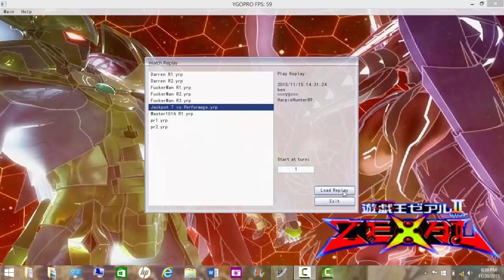Epic Duels: Jackpot 7 vs. Ben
One round Jackpot 7 vs. Ben